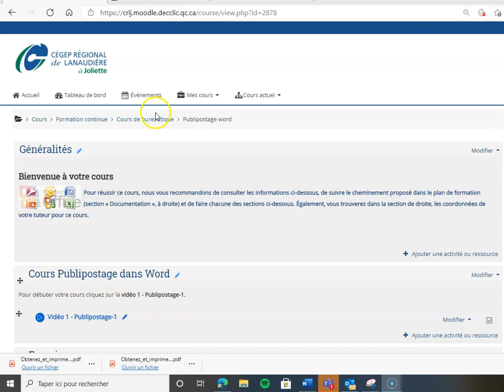Comment obtenir son attestation de réussite - Formation continue - Cégep régional de Lanaudière